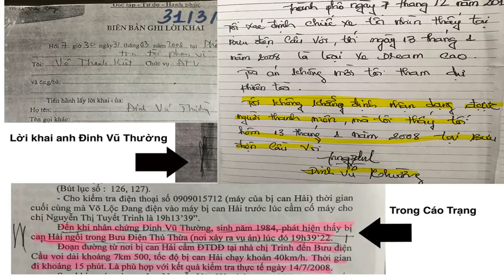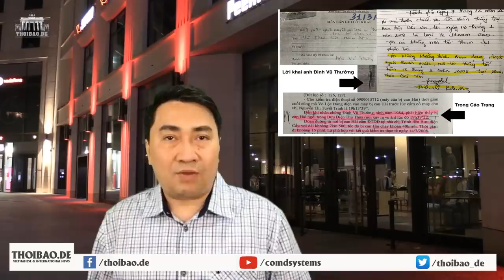Vụ Hồ Duy Hải: NP Trọng có dám "lật kèo" ?